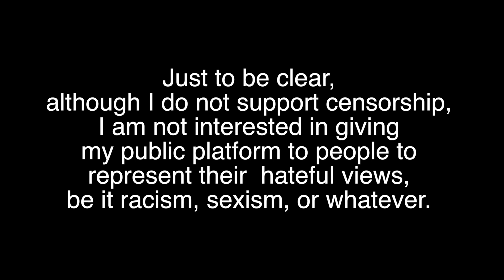YIKES! Did I accidentally host an Anti-Semite?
So, I recently got an email from a listener of the show regarding a recent episode of the podcast featuring Bernhard Guenther. The emails directed me to a couple of essays off his website from 2013/14 that the listener claimed had anti-Semitic views and propagated holocaust denial and wondered if I knew about it and what I would do about it.

This video is ultimately what I did about it.

To read the full email transcripts mentioned in this video and/or read the essays in question, head to: